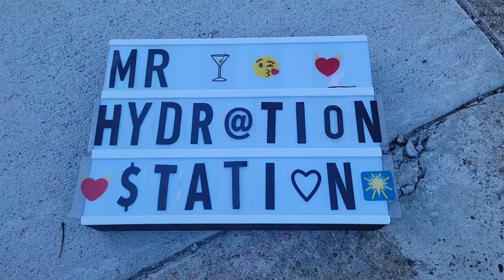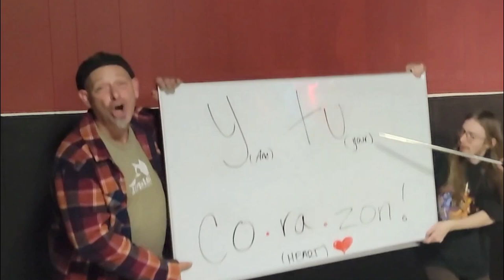Bongo Pablo & Mr. Hydration "Of Your Love"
Bongo Pablo & Mr. Hydration

Video by Soopa Productions
Peter Julian
Amber Blakeslee
Sam Smith

Settings
Faye's Tavern Harrisburg IL
Campus Lake Carbondale IL

Musicians
Raul Contreras- Guitar/Vocals
Jamie Gooch- Guitar/Vocals
Emerson Maybell- Vocals
Bongo Pablo- Drums/Vocals
Magilla Shuwall-Sax/Percussion/Vocals
Mark Strawn- Bass

Recorded at
Misunderstudio
Mike Lescelius

Actors
Melanie Whitehead
Evan Sturgeon
Oliver Sturgeon
Nathan Walker
Carrie Schneider
Rocky Lane
Gina Raye
Isaiah Cunningham
Ken Keller
Susie Keller
Charles Payne
River Shelby
Jess Micheal
Jodi Brymer